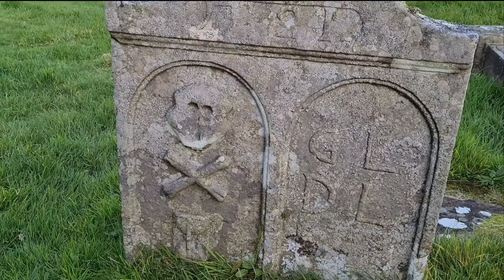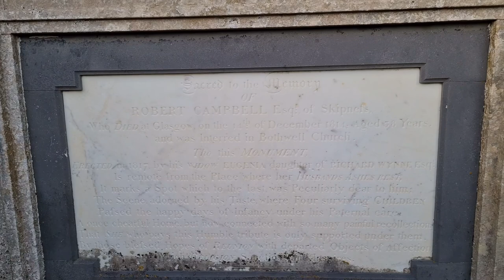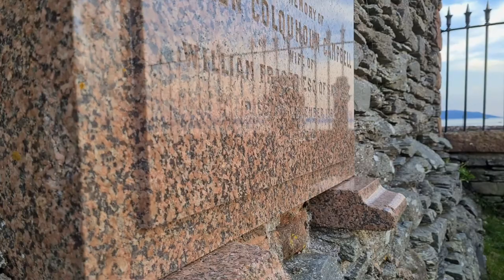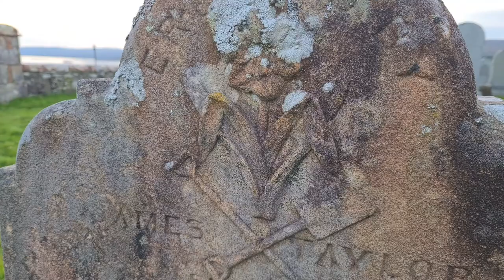𝕾𝖐𝖎𝖕𝖓𝖊𝖘𝖘 𝕮𝖆𝖘𝖙𝖑𝖊, 𝕶𝖎𝖑𝖇𝖗𝖆𝖓𝖓𝖆𝖓 𝕮𝖍𝖆𝖕𝖊𝖑, 𝕭𝖆𝖙𝖙𝖑𝖊 𝖔𝖋 𝕷𝖔𝖚𝖕 𝕳𝖎𝖑𝖑, 𝕰𝖝𝖕𝖑𝖔𝖗𝖎𝖓𝖌 𝕾𝖈𝖔𝖙𝖑𝖆𝖓𝖉'𝖘 𝕳𝖎𝖘𝖙𝖔𝖗𝖞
A visit to Skipness Castle to learn of it's chequered history. Martin tells us about the last battle fought on Kintyre, the Battle of Loup Hill, and we walk out to perhaps one of the most stunning gravesites I have visited with panoramic views of Arran (and some amazing history and graveslabs too!)
Feel free to join me on Facebook and Instagram- Exploring Scotland's history.

00:00 Skipness Castle
04:59 Battle of Loup Hill
08:07 Kilbrannan Chapel
14:00 The Green Lady (tradition)